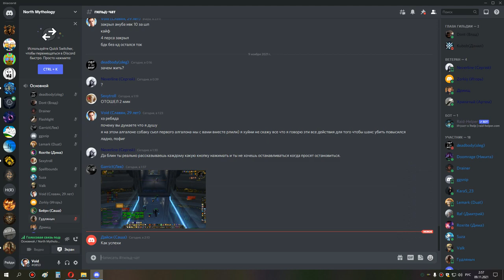3я часть ульда 25 ВАЛАНИР ИДЕАЛЬНОМУ сова 08 11 21